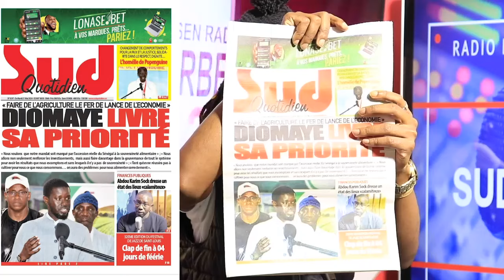NDÉKILI LE DÉBAT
Suivez le journal de Sud Fm, la Revue de Presse. Ne Ratez pas Ndeki li, Wakhtanou Fadiar, al Kitab, Objection, DIANO-BI.